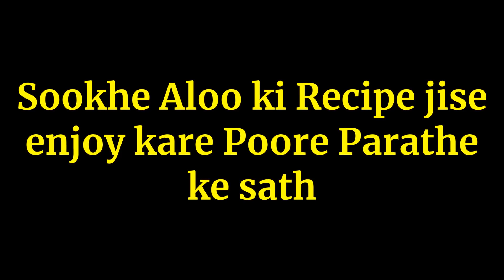खास तरीके से बने चटपटे तीखे आलू की रेसिपी आप पहली बार देखेंगे-Spicy Aloo ki Sabji Recipe-Sookhe Aloo